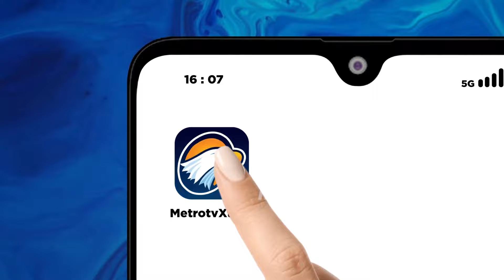Pemilu 2024 Jokowi Akan Coblos Capres - Cawapres di TPS Gambir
MetroTV, Jelang Pencoblosan pemilihan Presiden dan Wakil Presiden 2024, Presiden Joko Widodo akan gunakan hak pilihnya pada 14 Februari mendatang.